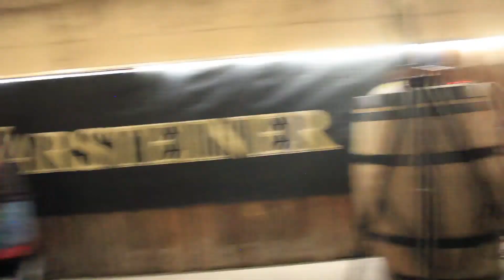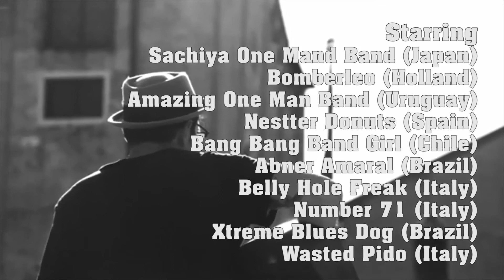Mondo Mono III - Interwiew with Wasted Pido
Mondo Mono III - Exclusive Interview with Wasted Pido
Premiere on 29/07/2021 at 4pm(US) 5pm(BR) 10pm(EU) 5am(JP)

*"Live in Pandemic" produced by Ghiaccio Nove (Luca Rubinato + Daniele Scarano)

Starring:
Bomberleo (Holland)
Sachiya One Man Band (Japan)
Amazing one man band (Uruguay)
Bang Bang Band Girl (Chile/Holland)
Nestter Donuts (Spain)
Abner Amaral OMB (Pernambuco/Brazil)
Wasted Pido (Venice/Italy)
Belly Hole Freak (Rome/Italy)
Number 71 (Naples/Italy)

Hosted by Xtreme Blues Dog
SUPPORT YOUR LOCAL MONOBANDAS!